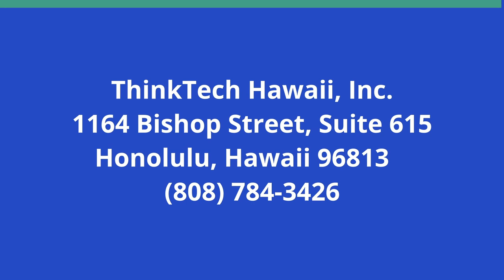Being a Trans Man in Hong Kong (KwokTalk: Breaking Boundaries)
Kaspar Wan.  The host for this show is Crystal Kwok.  The guest is Kaspar Wan.

Kaspar speaks to the history of trans in Chinese societies, his sex change operation, and the importance of support in health care and family.

Underwriters:
Michael Sklarz
The Cooke Foundation
Hawaii Energy
Hawaii Energy Policy Forum
Hawaiian Electric
Galen Ho of Immersive Worlds
Kamehameha Schools